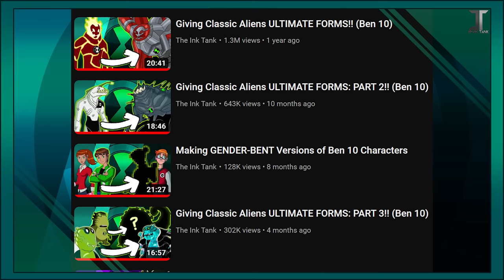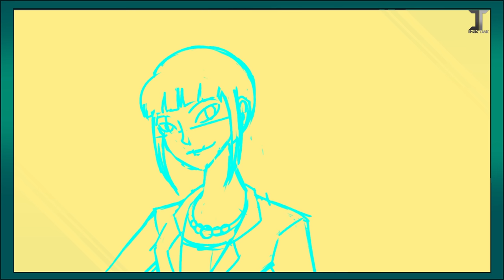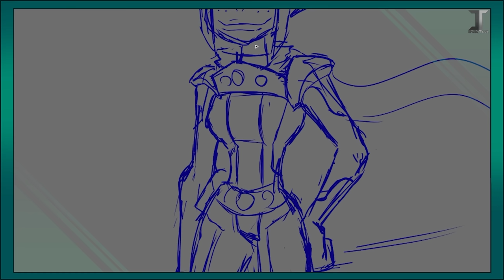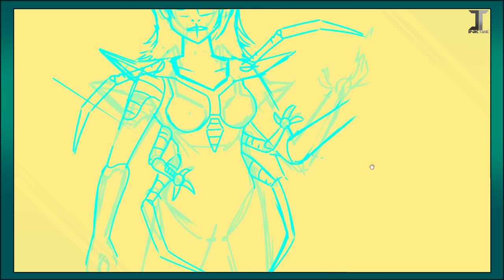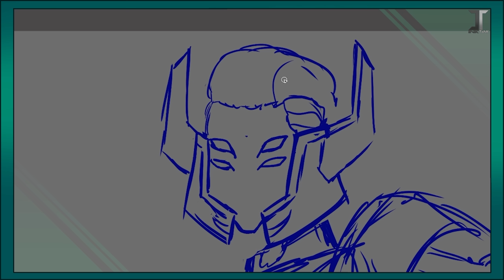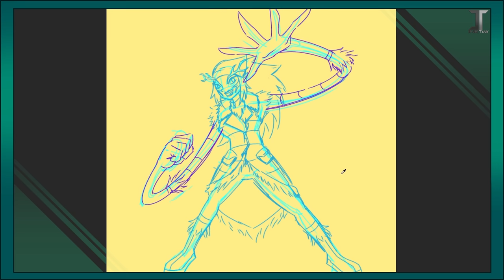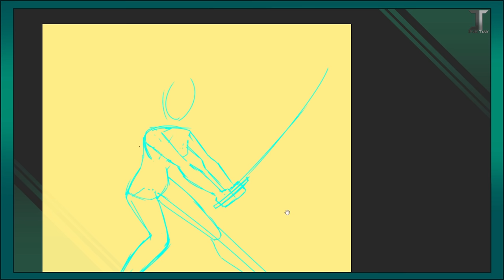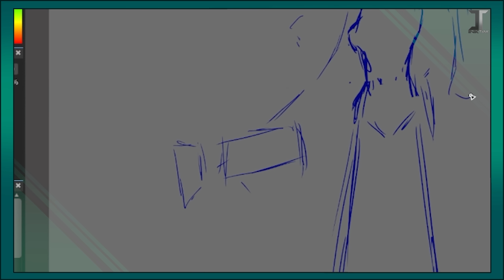Drawing Ben 10's Girlfriends As Adults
TIMECODES:
0:00 - Introduction
1:26 - Julie
5:16 - Attea
8:52 - Elena
13:15 - Looma
16:58 - Ester
20:30 - Emily
24:25 - Kai #1
27:24 - Kai #2
30:53 - Ending

Additional Footage from Vecteezy.